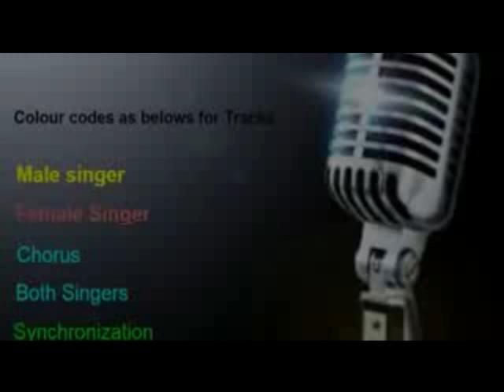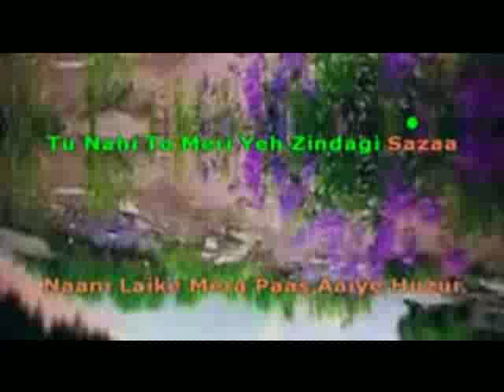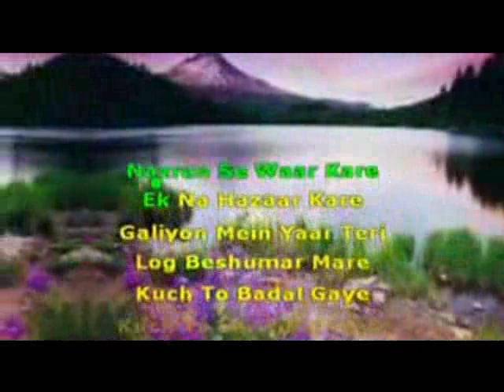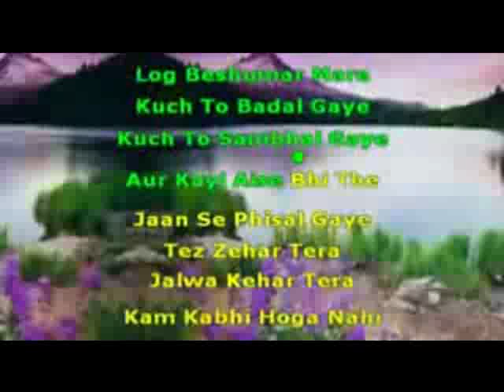2131 Kusu Kusu Satya mev jayate 2Zahrah s khan karaoke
Preview

DOWNLOAD LINKS